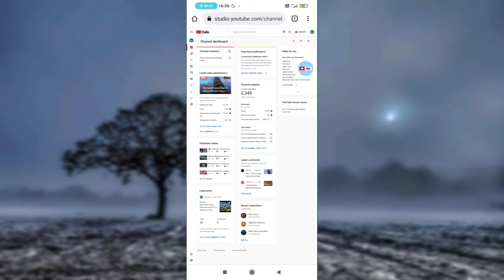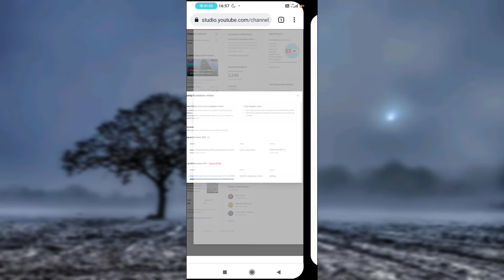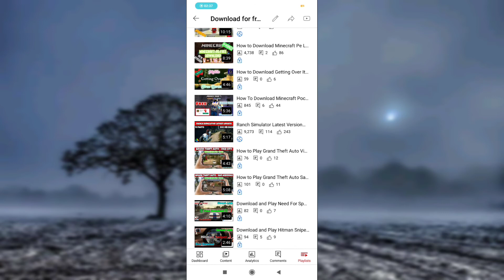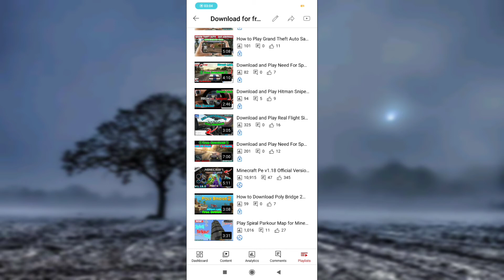Why I wasn't uploading for a long time | Don't do this mistake | I got a Copyright Strike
Hi Guys,
I'm Snepard and I bring cool Gaming stuff for you.
🔥In this video, I have shared a News about My YouTube Channel Getting a copyright strike.
Tell me if you want to see me play some other game as well. I will surely reply to your comments.